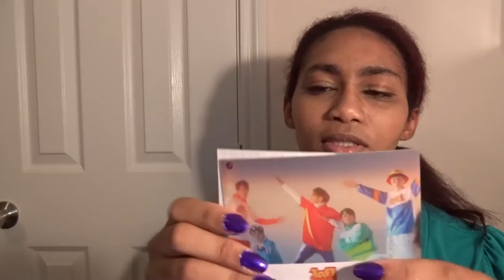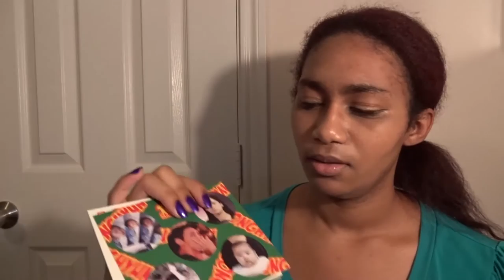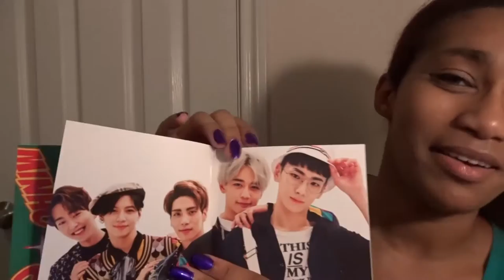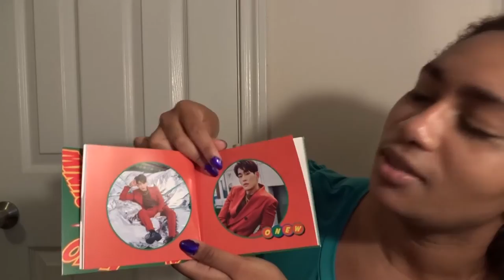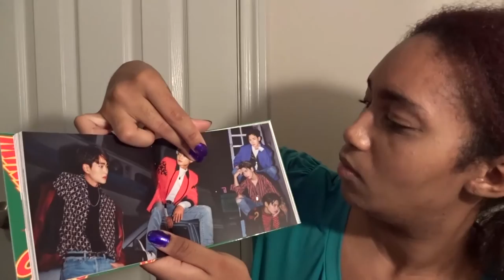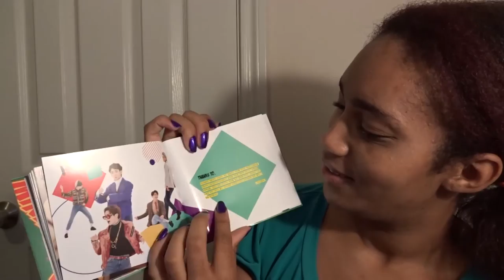SHINee 1 of 1 Unboxing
The photobook is so pretty.
Yugyeom Birthday Book Fan Project
For more information about the fan project please check out the tumblr post